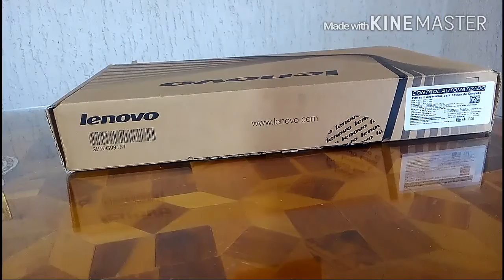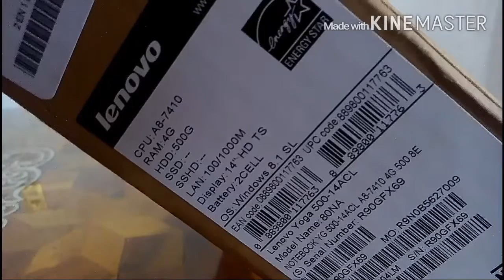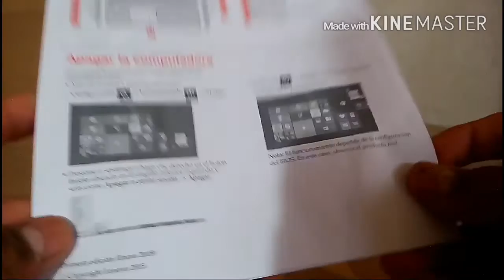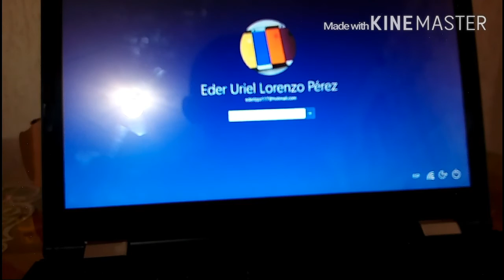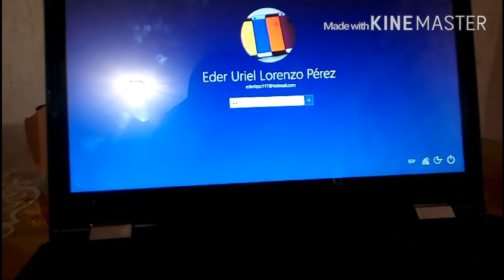Unboxing | Lenovo Yoga 500 | Español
Muy buenas a todos, hoy les traigo el unboxing y preview del Lenovo Yoga 500, un convertible relativamente económico que viene con muchas fuerzas a competir con portátiles de precios superiores gracias a su procesador A8 y su pantalla táctil de 14"

Próximamente review completo...
Hasta el próximo video
ADIOS!!!